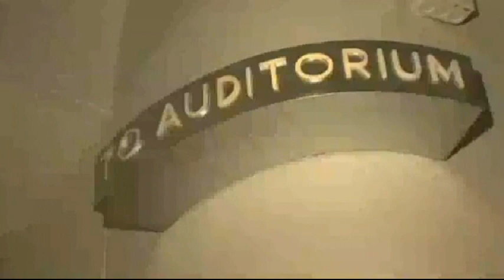Haydenfilms 3.0 Film Festival Awards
Hayden Craddolph presents the $10,000 Haydenfilms 3.0 Online Film Festival Grand Prize to Ismahane Lahmar, representing "The Boot of War." Michael Attardi CEO of Dream Balloon Productions and Multi-Award Winning Director is honored with the first Haydenfilms Innovator of the Year Award for independent filmmaking for his short, ''Once Upon A Christmas Village.' The animated film, which was shown at the Haydenfilms 3.0 International Film Festival Awards Ceremony, features the voices of Jim Belushi, Tim Curry and Amanda Davis. The award was presented by state Sen. Michael O'Pake.

To make a $5 donation, With your support we can unite & make an impact

For more information on how you can get involved with the Haydenfilms Institute, please send an e-mail to